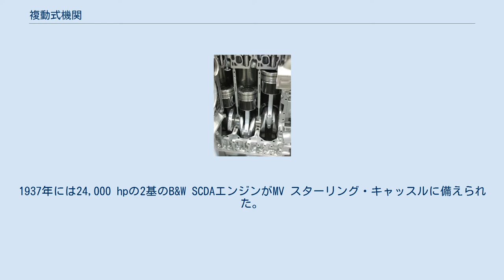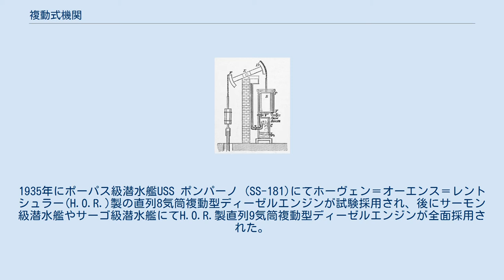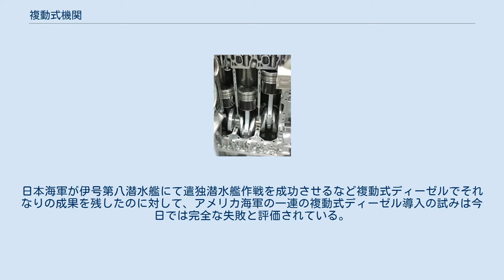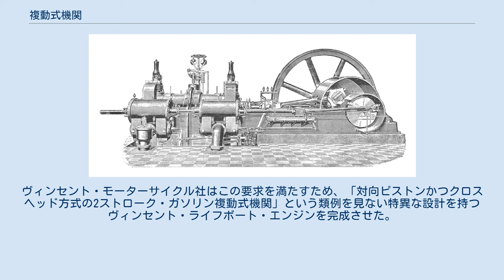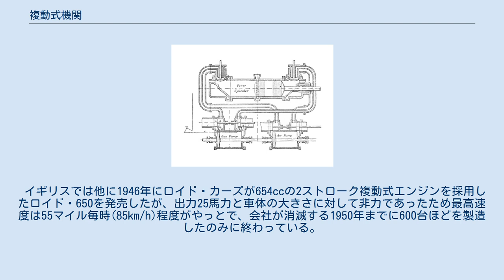複動式機関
複動式蒸気機関 複動式機関（ふくどうしききかん）はレシプロエンジンの一形式で、シリンダーの上部と下部に内燃機関の場合は燃焼室を、蒸気機関の場合は膨張室を備える。
片側が膨張する時に片方は圧縮または掃気される。
これは主に船舶や蒸気機関車等の蒸気機関(外燃機関)で使用される。
ディーゼルエンジンのような内燃機関でも一部で使用されたが一般的ではない。
 大半のレシプロ式内燃機関ではピストンの片方のみを押す単動式である。
 シリンダー内の2個のピストンが燃焼室を共有する対向ピストン機関と一部は似ている。
 初期の単動式蒸気機関の一つであるニューコメンの大気圧機関 単動式高速蒸気機関の一つである首振り式エンジン 蒸気機関は通常は複動式だが、初期の大気圧機関やビームエンジンでは単動式だった。
単動式蒸気機関はシリンダー (蒸気機関)を一方向にしか動かせないため、動力の伝達に梁(ビーム)を用いた上で、シリンダーの押し戻しには大気圧や重力などを併用する必要があった。
 単動式蒸気機関は一方向の動力のみで用が足りる鉱山の揚水等の用途で長年にわたり使用されたが、ジェームズ・ワットが出力軸（クランクシャフト）から回転力を取り出せるように回転式ビームエンジンの開発を試みた時に初めて複動式の概念が検討された。
単気筒エンジンにおいて、複動式は単動式に比べてより円滑な出力が得られる。
高圧機関としてリチャード・トレビシックによって開発された蒸気機関は複動式で、後年の大半の蒸気機関に継承された。
 後年のいくつかの高速蒸気機関は新設計の単動式だった。
これらの単動式高速蒸気機関はクロスヘッドはピストンの一部になり、もはやピストンロッドは備えない。
単動式高速蒸気機関はピストンロッド及びスタッフィングボックスが省略された事でシリンダーの気密性が高められており、これは内燃機関においてより効率的なクランクケース潤滑が採用された理由と似ている。
 小型の機種と玩具では単動式が上述の理由により採用されるが、気密性の確保という理由以外に製造経費を低減する企図もある。
 典型的な近代的な自動車用ディーゼル機関 蒸気機関とは対照的にほぼ全部の内燃機関は単動式である。
 内燃機関のピストンは一般的にはトランクピストン構造である事が多く、ピストン自体と連接棒はピストンピンで直接連結されている。
これにより単動式高速蒸気機関と同様にクロスヘッド構造や、ピストンロッドとスタッフィングボックスが不要になる。
これにより回転時にピストンの底部を効果的にエンジンオイルで冷却することが可能となり、ピストンとピストンリングの局所的な過熱を避けられる。
 逆に言えば、複動式内燃機関はクランクケース潤滑によるエンジンオイルでのピストン冷却が行えない為、ピストンとピストンリングの局所的な過熱とそれに伴う焼きつきも単動式に比べて発生しやすいという事でもある。
 自動二輪用や汎用エンジンのような小型の2ストロークガソリンエンジンでは、ユニフローディーゼルなどの大型2ストローク機関に見られるような過給機や送風機を掃気用補機の代わりに、掃気にクランクケース内の圧縮力を利用する。
イギリスのジョゼフ・デイにより開発され、今日の2ストローク機関の主流であるデイ式2ストロークエンジンでは、ピストンの両面を作動面として使用しており、ピストンの下降時にクランクケース内に取り入れられた混合気を圧縮し、シリンダーの中に送り込むことで掃気行程を成立されている。
しかし、片側の面のみが動力を生み出すので、デイ式2ストローク機関はピストン自体は単動式として考えられる。
 ケルティングの複動式ガス機関 ケルティングの複動式ガス機関の構造図 1860年頃にジャン＝ジョゼフ・エティエンヌ・ルノアールが発明したルノアール・ガスエンジンのような、いくつかの初期のガス機関では定置式蒸気機関の設計である複動式が取り入れられた。
 しかし、内燃機関は間もなく単動式に切り替えられた。
これは2つの理由からである。
 高速蒸気機関では両側に大きな力がかかり、連接棒も大きくなるのでクランクの軸受も大きくなるが、単動式ピストンでは力の方向は一方向の為、軸受けの幅を狭める事が出来た。
 良い混合気の流れを得るために大きな弁面積が必要である一方で、圧縮比を高めるためにはシリンダーヘッドの燃焼室の容積は小さくする必要がある。
ルノワール・ガスエンジンのように蒸気機関から派生したシリンダーはガソリンエンジンには不適当だったので、ポペットバルブの装備を基にした単動式のトランクピストン...